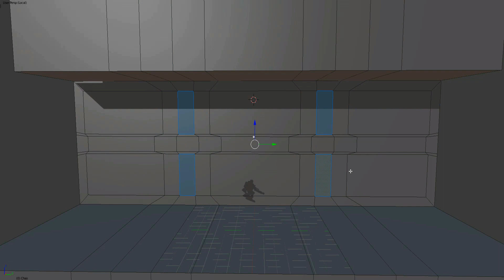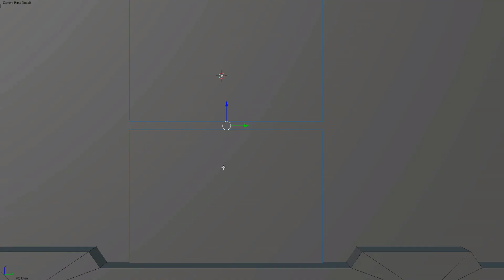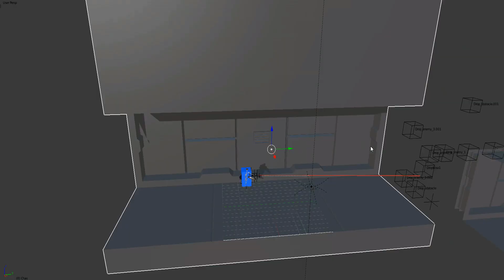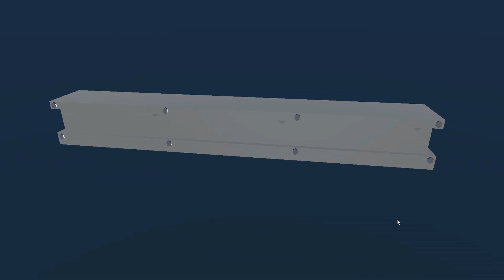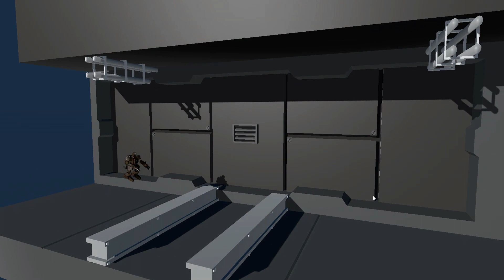Criando Cenário Para o Jogo The Last X1.T8 - INDIE GAME DEVLOG #6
Opa, tudo certo pessoal?
  Eu sou Alyson, e hoje quero compartilhar com vocês, a criação do primeiro cenário do jogo The Last X1.T8, agora o nosso robô enferrujado tem o seu primeiro campo de batalha!